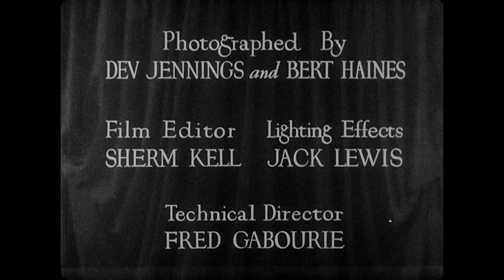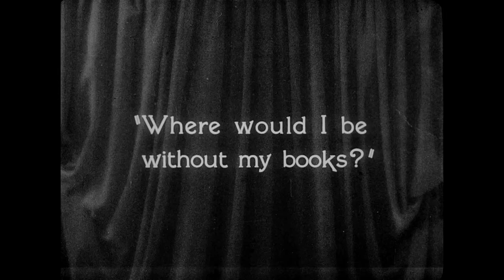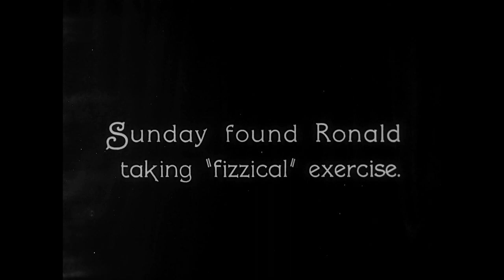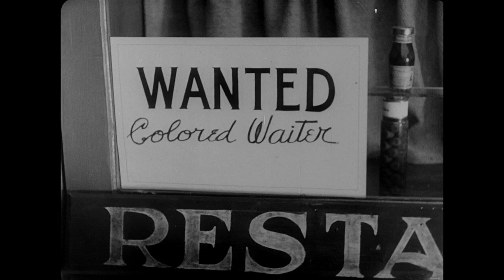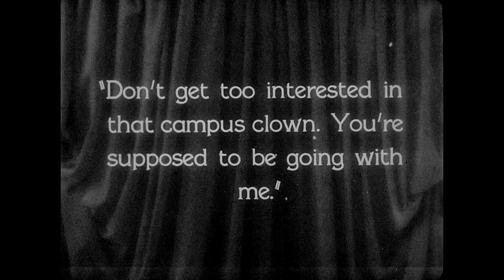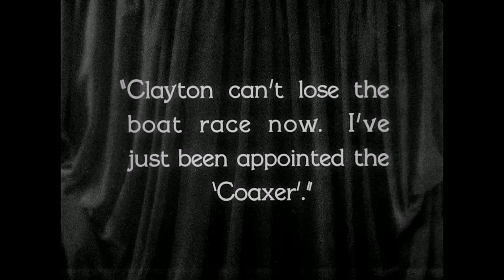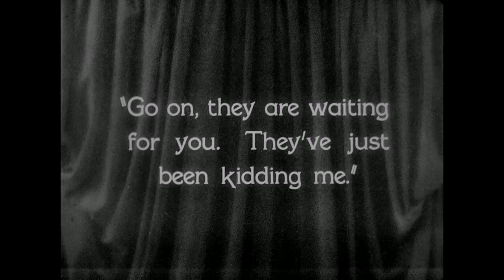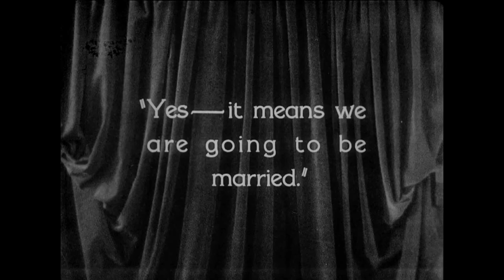College 1927 - Buster Keaton Movie 1080p Full HD Blu-ray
College 1927 - Buster Keaton Movie Blu-ray